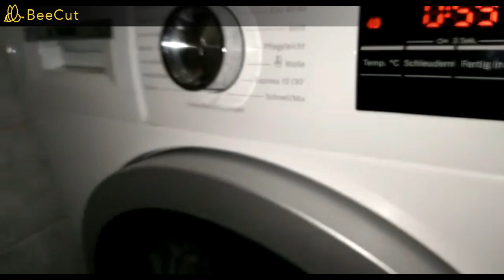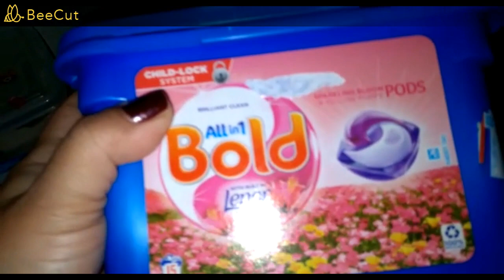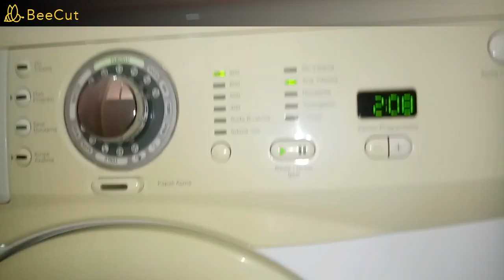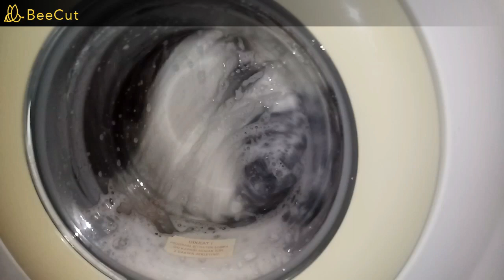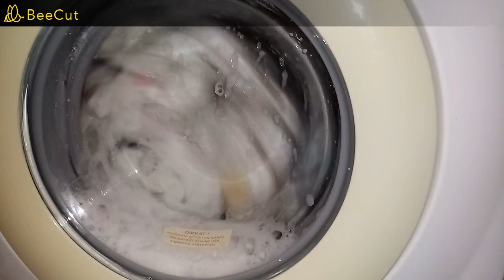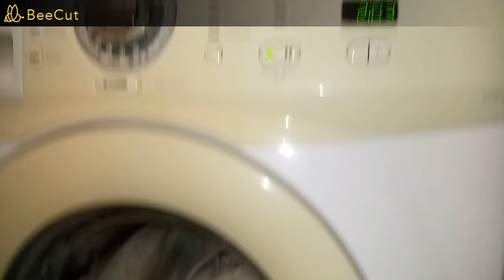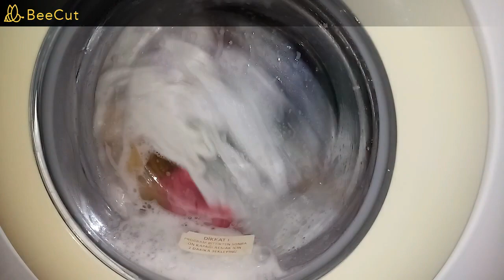⭐Collaboration Video of 👑Queen Of Laundry &👑Turkish King Of Laundry/ Fe Germany Style Weiße Wäsche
Ürünlerin ismi göründüğü için reklam yapmasam bile